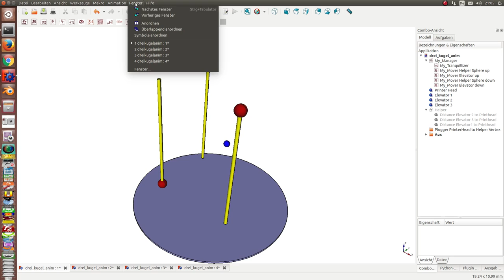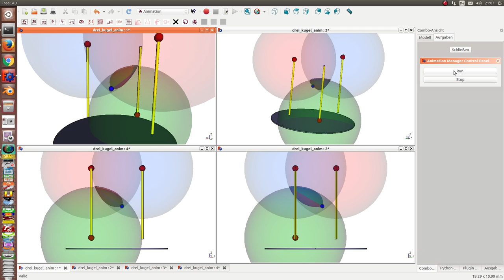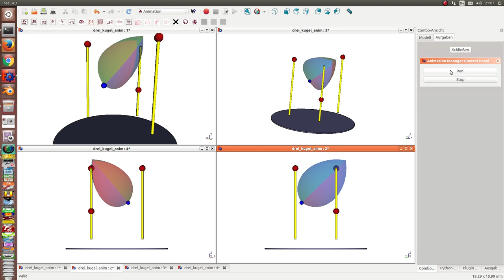animation with the vertexplugger